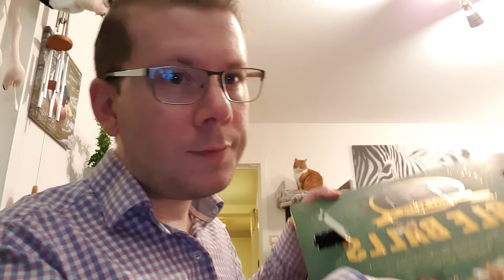Chili Klaus Jingle Balls 2019 Day 4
I got the Chili Klaus Jingle Balls Christmas Calendar 2019 from my wife. I will upload a video each day with whats behind each door, what it tastes like, guess how spiciy it is and then see if I was right. This is day four.